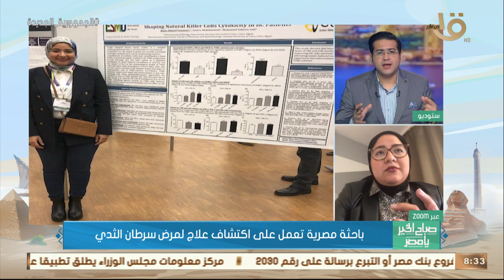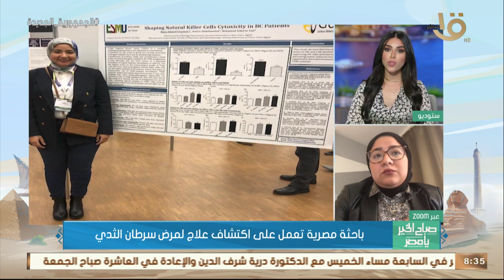صباح الخير يا مصر | د. رنا يونس.. باحثة مصرية تعمل على اكتشاف علاج لمرض سرطان الثدي